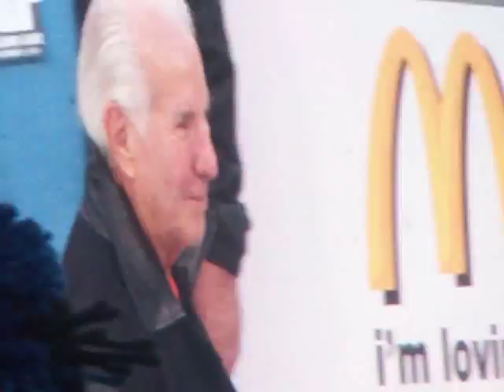Philadelphia Flyers-New York Rangers Winter Classic Alumni Game Intros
The intros for the Philadelphia Flyers-New York Rangers Winter Classic Alumni Game at Citizens Bank Park on 12/31/11